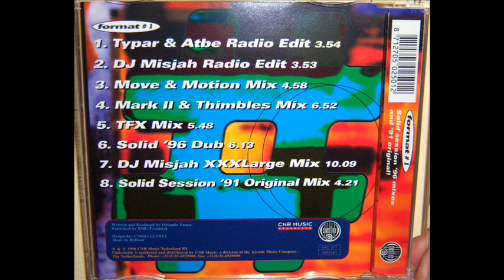Format 1 - Solid session '96 (1996 Mark II & Thimbles mix)